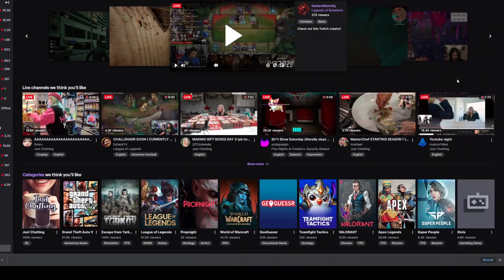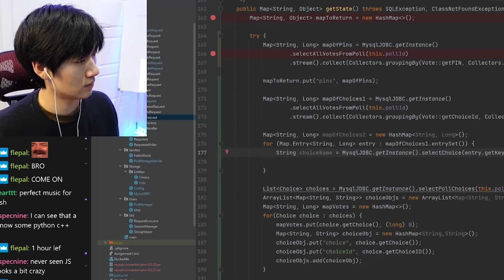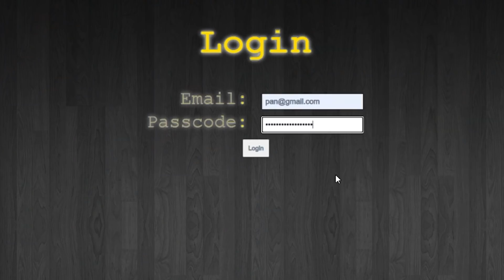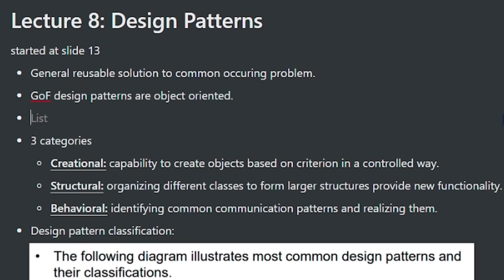I may have failed my courses this semester...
With finals week here and the holidays approaching, make sure not to lose out on those easy marks with tools like Grammarly!
2 more university semesters left pog

my computer science classes this semester: artificial intelligence, web development, databases, operating systems.

If you're looking for a cheaper phone plan, try Mint Mobile (it's what I use!)